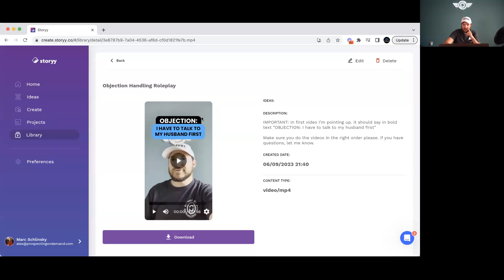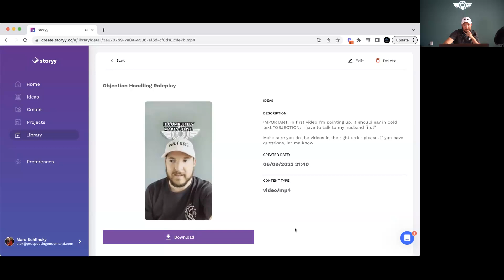How to Become an Authority in Your Industry Using Short Form Content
How to use short-form content to make selling a whole lot easier.

How do I know? All of my content over the last 6 months has been produced by them!

We're going to show you how to position your content so people stick around and listen.